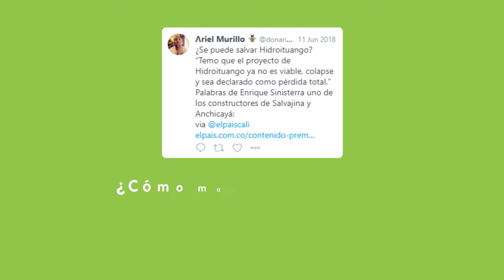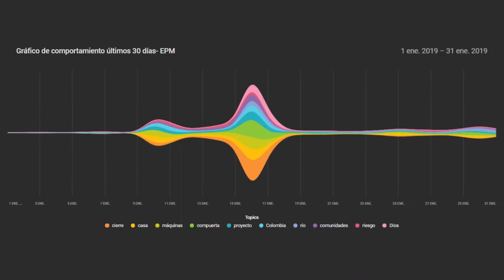IDE4. EPM Empresas Públicas de Medellín (Agencia Julius) - Colombia - 8vos. Premios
La iniciativa Centro de monitoreo digital contingencia proyecto Ituango de EPM Empresas Públicas de Medellín (Agencia Julius) de Colombia, finalistas en la categoría Mejor Campaña Apoyada en Escucha Digital del pilar Inteligencia Digital Empresarial en los 8vos. Premios LatamDigital 2020 realizados por Interlat Digital Enterprise Intelligence.